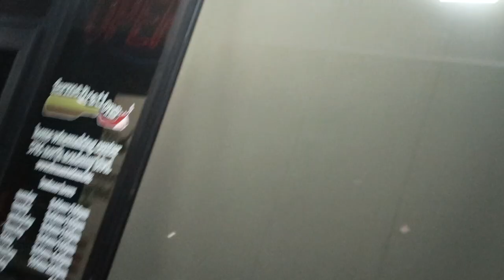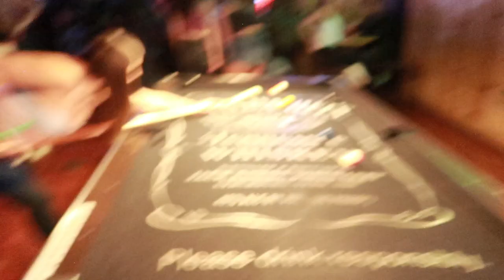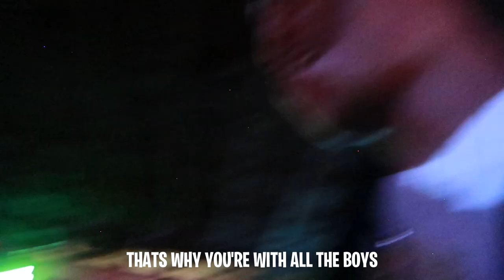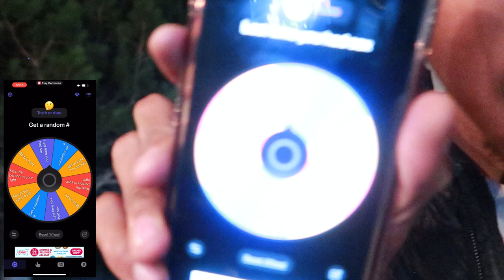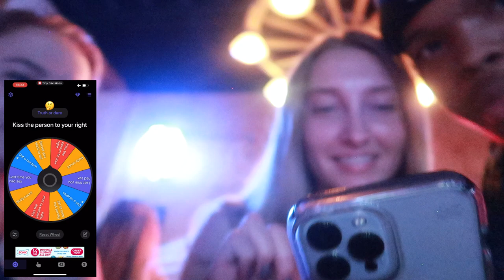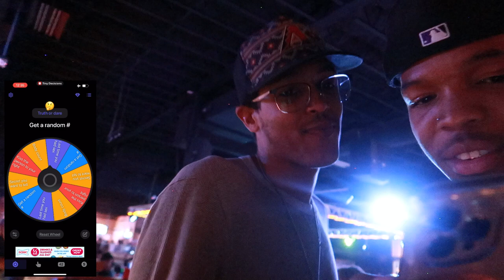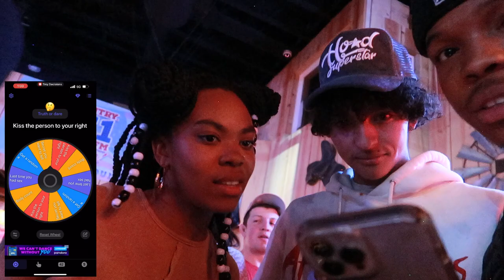You'll Never Believe This Spin The Wheel 🎡 **gets intense** 👋🏾